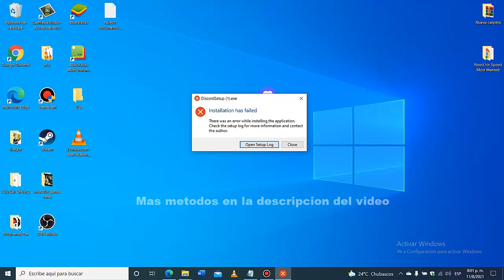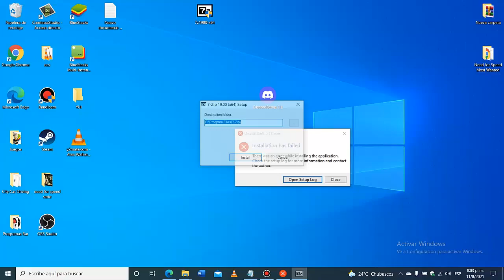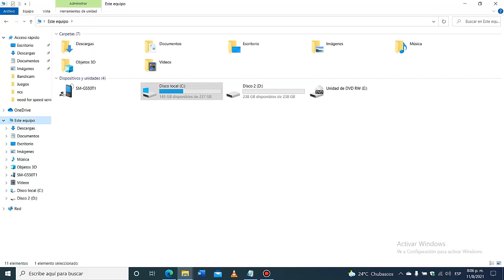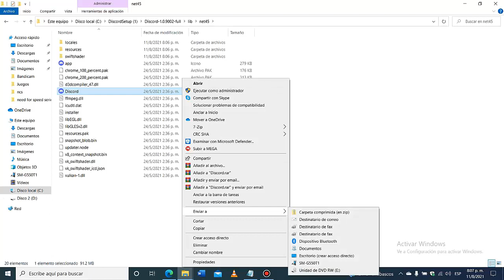Como solucionar el error installation has failed de discord al tratar de instalar el programa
(there was an error while installing the application. check the setup log for more information and contact the author.)

2)Como crear un servidor en discord, Crea server de discord en minutos 100% rapido y fácil
3)Como crear canales de voz y texto en discord ¿Que son y para que sirven los canales de voz y texto ?
4)Como crear roles en tu servidor de discord, establece diferentes Rangos a tus miembros, Rol discord
5)Como añadir un Bot a tu servidor de discord, Bot de moderación, Mensaje Bienvenida, roles automático
8) Como obtener el enlace de tu servidor de discord, genera un enlace permanente para tu server discord